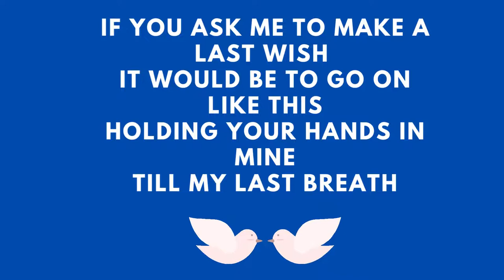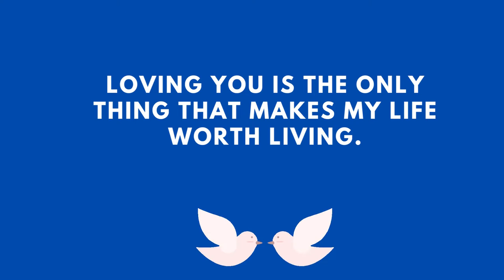DM to DF MESSAGE 🌹 Fall in love💕| TWIN FLAME LOVE TAROT🔥 DM DF TODAY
DM to DF MESSAGE 🌹 Love Me when i least deserve it 💕| TWIN FLAME LOVE TAROT🔥 DM DF TODAY